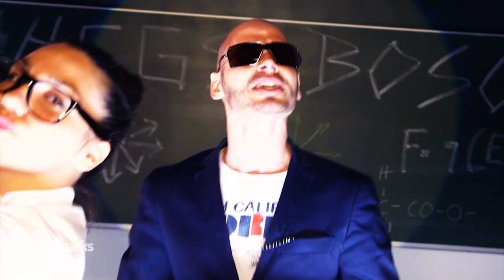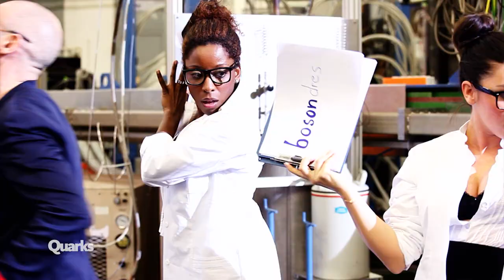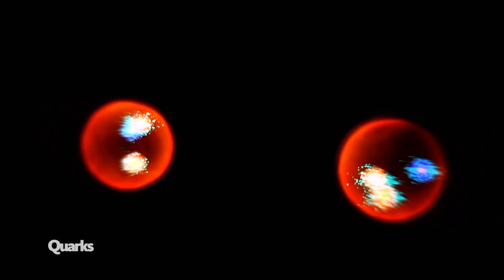Higgs-Boson-Song: Tony Mono feiert das Teilchen, das alles zusammenhält | Quarks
Aus dem Quarks-Archiv (Erstausstrahlung 2013):

Am 10. September 2008, also vor genau zehn Jahren, startete einer der größten Versuche am europäischen Forschungszentrum Cern in Genf, um ein noch fehlendes Elementarteilchen nachzuweisen, das Higgs-Teilchen. Etwa fünf Jahre später gelang den Wissenschaftlern dieser Nachweis. Eine Sensation in der Geschichte der Physik.

Zehn Jahre nach dem Start des spektakulären Versuchs feiert Quarks das Higgs-Teilchen mit einem Musikvideo: Für Quarks hat Tony Mono, bekannt als Komikmusiker von 1LIVE, diesen Song komponiert, arrangiert und gesungen.